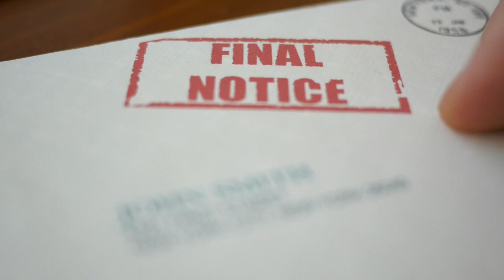🏠 Understanding the Foreclosure Timeline in California: A Comprehensive Guide 🏠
Navigating the foreclosure process can be a daunting experience, especially if you're unfamiliar with the legal steps involved. This video aims to demystify the foreclosure timeline in California, providing homeowners, real estate professionals, and curious minds with a step-by-step guide to what happens from the first missed mortgage payment to the final auction.

🕒 Timestamps for Key Sections

0:00 - Introduction: Setting the Stage
0:30 - What is Foreclosure?: The Basics
1:00 - Pre-Foreclosure Period: The Initial Phase
1:45 - Notice of Default: The Official Start
2:30 - Notice of Trustee's Sale: The Auction Notice
3:15 - Auction: The Sale of the Property
4:00 - Right of Redemption: Last Chance to Reclaim
4:45 - Eviction: Leaving the Property
5:30 - Alternatives to Foreclosure: Other Options
6:30 - Legal Protections: Know Your Rights
7:15 - Conclusion: Wrapping Up
📚 Additional Resources

California Homeowner Bill of Rights
Legal Services for Foreclosure
🔑 Key Takeaways

Foreclosure is a legal process that begins after multiple missed mortgage payments.
The process involves several key steps, each with its own set of rules and timelines.
Understanding these steps can empower you to make informed decisions, whether you're a homeowner facing foreclosure or a professional advising clients.

Homeowners facing foreclosure
Real estate agents
Legal professionals
Financial advisors
Anyone interested in understanding the foreclosure process in California
📞 Consult a Professional

Your engagement helps us create more content like this.

I want to hear what you think.

Chris Spade
Keller Williams
CA DRE #01785713 CA DRE #01295699

Ready to start the conversation about moving to San Diego?